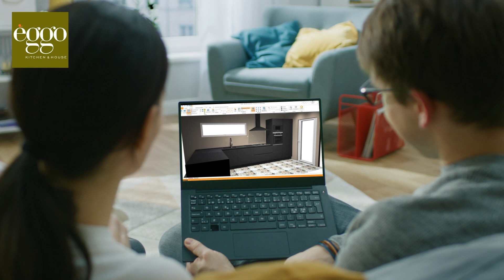🎂 Prolongation des nos conditions anniversaire - Nous restons ouverts…à distance ! 💻